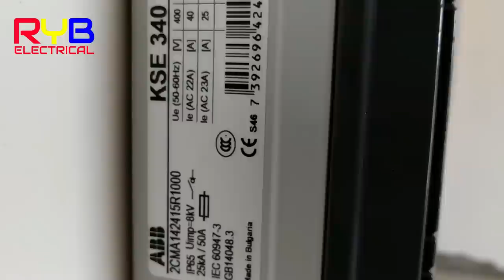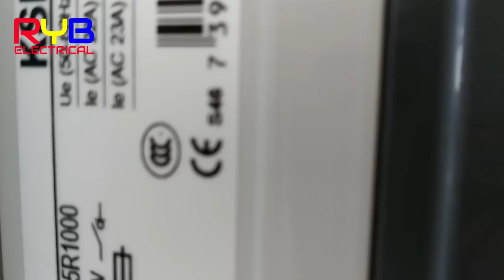Disconnector ! Isolator Switch Installation And Connection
In electrical engineering, a disconnector, disconnect switch or isolator switch is used to ensure that an electrical circuit is completely
de-energized for service or maintenance.

What is the purpose of an isolator switch?
Isolator Switch (IS): Unlike a CB an IS has no protection capability and is used to physically disconnect any circuit when repairs etc are being done. In a substation switchyard an IS switch would be used to physically disconnect any incoming HV lines to allow work on the transmission line to be performed.

What is the difference between an isolator and a switch?
Isolator Switches are designed to isolate an electrical circuit from its power source. Isolator switches does not have any interruption capacity. It does not have any making or breaking capacity. Isolator switches are only intended to be operated on open circuit

What is the work of isolator?
An isolator is a device used for isolating a circuit or equipment from a source of power. An isolator is a mechanical switching device that, in the open position, allows for isolation of the input and output of a device.

What is difference between MCB and isolator?
Difference between Isolator and Circuit Breaker: Isolator is an off-load device while, circuit breaker is an on-load device. Isolator is a switch operated manually, which separate the circuit from the power main and discharges the trapped charges in the circuit. ... ISOLATOR is a Mechanical device which acts as a switch.

What is bus isolator?

What is pantograph isolator?

Why isolator is off# load device?

What is the difference between MCB and Rccb?

What is the difference between a MCB and an RCD?

What is the difference between MCB and circuit breaker?

What is Earth switch?

What is difference between switch disconnector and isolator?

How does a recloser work?